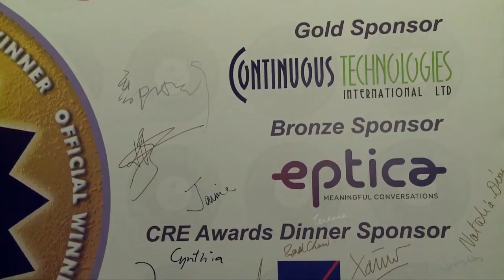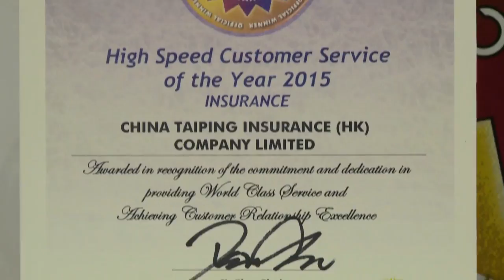2015 APCSC CRE Awards Winners Interviews - China Taiping Insurance (HK) Company Limited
Mr. Dong Shengxu, Deputy General Manager of China Taiping Insurance (HK) Company Limited said, “It is a great honor for China Taiping Insurance (HK) Company Limited ‘CTPI(HK)’ to win the High Speed Customer Service of the Year (Insurance), which recognizing CTPI(HK)’s determination and overcome on the quality of customer services enhancing. CTIP(HK) is a member of the China Taiping Insurance Group (‘TPG’), having been rooted in Hong Kong insurance market for more than 66 years with its prudent underwriting philosophy, well-established creditability and customer-orientated service. In recent years, by promising three-day approval on clinical claims, CTPI(HK) has improved the group medical claims services comprehensively and received high praise from the market and customers. Nowadays, through optimize company operation processes from quotation, underwriting, and claims, CTPI(HK) has enhanced its operational efficiency in an all – round way and provided customers and business partners more professional and faster insurance services. In the future, CTPI(HK) will continue improving its customer services standards, enriching the product categories, and establishing "the most unique and high potential boutique insurance company.”

Hong Kong -- June 3rd, 2016 -- At the 2016 Asia Pacific CRE Awards Dinner Ceremony, Asia Pacific Customer Service Consortium (APCSC) has announced the list of Winners for the 2015 Customer Relationship Excellence Awards (CRE Awards). They are selected through a comprehensive balanced score card of self assessment benchmarking, business case presentations, mystery calls, CSQS site assessment by the judging panel based on the Customer Service Quality Standard (CSQS), public webvoting and a final round of judging by a panel of customer relationship excellence experts. The goal of the CRE Awards is to promote service quality and Customer Relationship Excellence in international cities across Asia Pacific and to recognize governments, companies, business units, teams, and individuals that have contributed to the success of both their customers and the organizations that they serve.